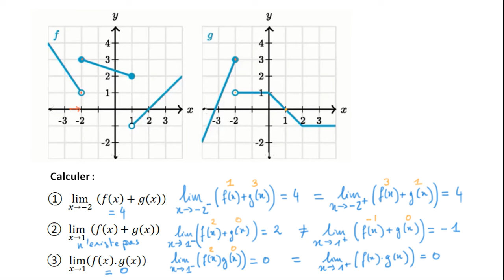Limite d'une somme ou d'un produit - fonction continue par morceaux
Même si la limite en un point de deux fonctions n'existe pas, la limite en ce point de la somme ou du produit de ces deux fonctions peut très bien exister !